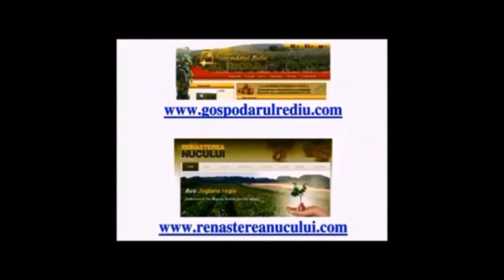Партнёры из Северной Осетии в гостях у Господарул. Февраль 2019